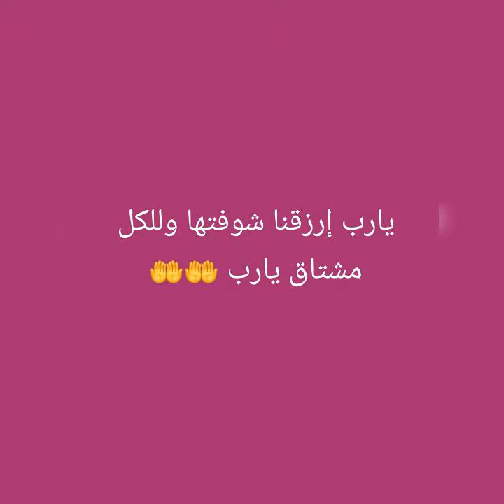قبله قلبي كعبة ربي ❤️❤️ يارب إرزقنا شوفتها وللكل مشتاق 🤲🤲